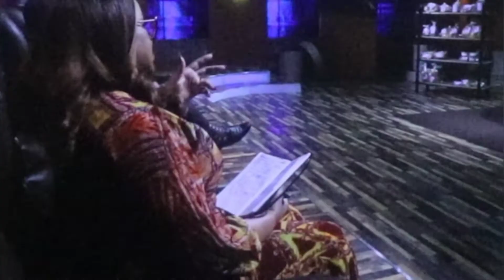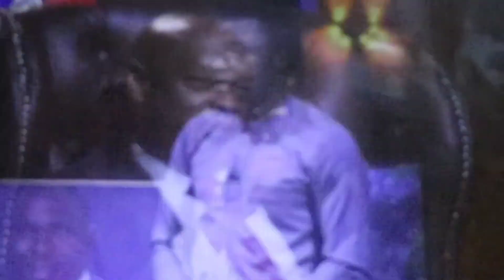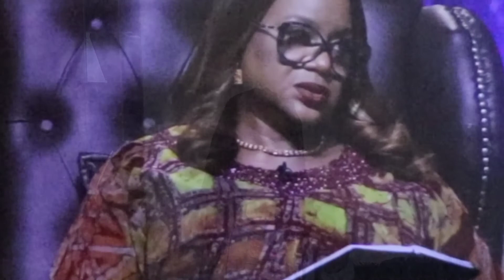LION'S DEN S2 EP1 | AUDREY BASHES FEMALE ENTREPRENEUR FOR NOT KNOWING HER NUMBERS